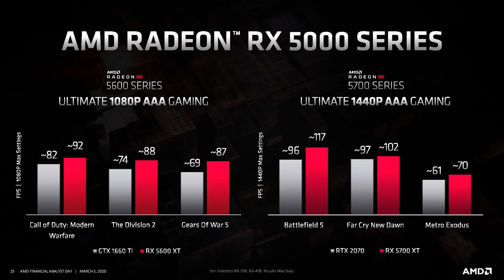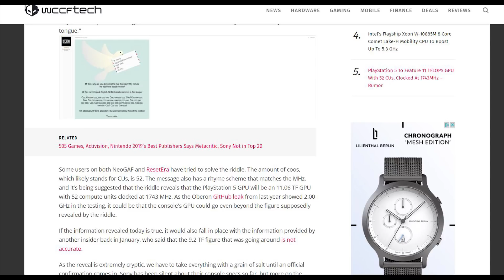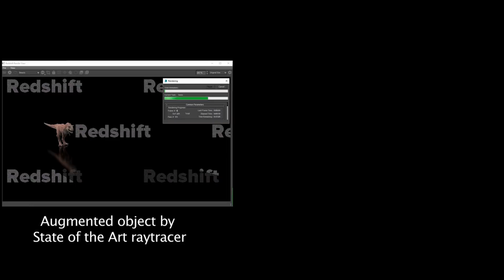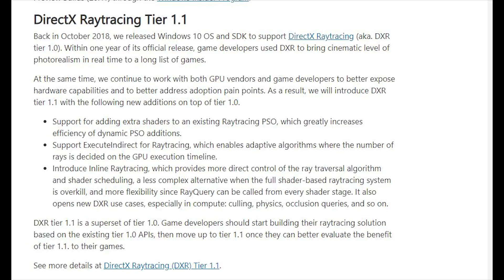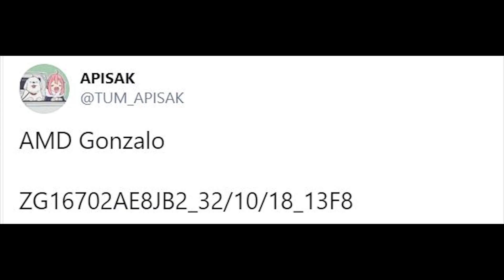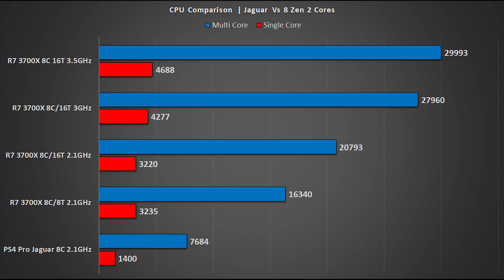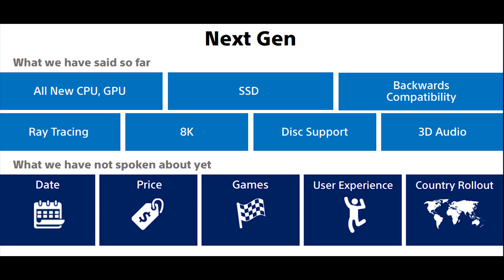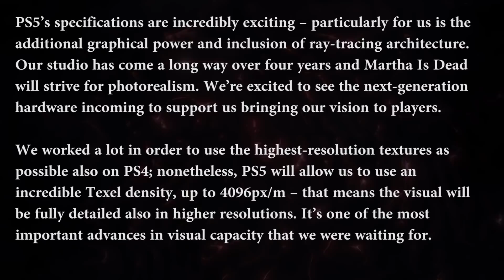Playstation 5 Rumor Clean Up - GPU Configuration, Software RT, Performance & More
Let's clean up some of the Playstation 5 rumors that have been floating around. The PS5 GPU has had a lot of speculation of late, so let's put some of the console specs rumors which are crazy to rest and also try and discuss software ray tracing solutions which is almost certainly not the case.